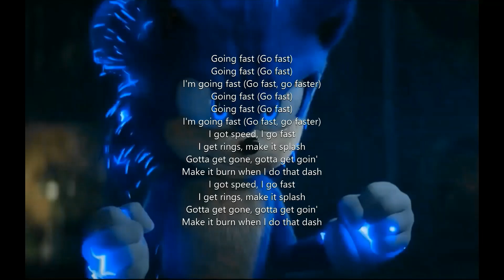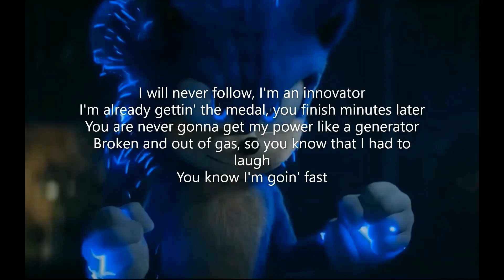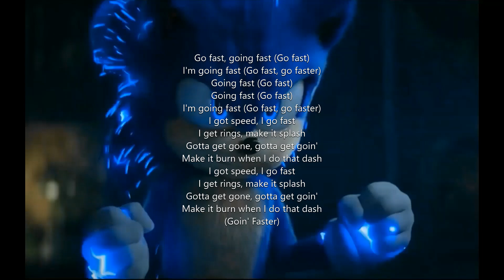Sonic the Hedgehog 2 Song - Going Fast (Lyrics) "Nerd Out"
Sonic the Hedgehog 2 Song From "Nerd Out"

Going fast (Go fast)
I'm going fast (Go fast, go faster)
I got speed, I go fast
I get rings, make it splash
Gotta get gone, gotta get goin'
Make it burn when I do that dash

Who's that flash? What's that blur?
Gotta go fast, I'm ahead of the curve
Now you're makin' me laugh, you're about to get served
You're about to get passed and I'm only shifted in third
You gettin' left in the dust, only seems right
And I'ma keep on runnin' it like a green light
Sonic comin' to ya' town, when it goes down, I'm on another level
Homie and I don't need a green pipe, no shade though
Everybody tryin' to keep up with Sonic the Hedgehog
Try to keep the pace and you're really runnin' your legs off
I am not a product of the idiotic Dr. Robotnik
Super psychotic and diabolically dead wrong
I will never follow, I'm an innovator
I'm already gettin' the medal, you finish minutes later
You are never gonna get my power like a generator
Broken and out of gas, so you know that I had to laugh
You know I'm goin' fast

Go fast, going fast (Go fast)

I'ma do that dash
When's the last time you seen a blue that fast?
Speed off the charts, Eggman couldn't even do that math
I've never seen a dude that mad
Sayin' nobody better and I don't need a rebuttal
All about my paper, hand over fast, I'm beatin' a Knuckle, get it?
Uncontainable, never meet defeat in a tussle
Power's unattainable, speed is superseding your muscle
Listen, I'm unstoppable, it's uncontrollable the way I'm foldin' you
Bowling you over by spinning, dashing and rolling too
Hold up, I make this look good, now let me get back into it
A menace and attitude isn't innocent
Killin' you villains is really buildin' up my adrenaline
Canons are missin', you can shoot ten of 'em, I ain't feelin' 'em
Your bots are broken, I bust 'em open, I'm 'bout to get it in
Supersonic and speed is a synonym
Runnin' circles around you, it's like you're stiff as a mannequin
Panickin', you can not see the body before the vanishin'
Even bodies of water can't stop me, nothin' can handle him
Lightly joggin' on obstacles, 'til I'm hoppin' on land again
If I hit 'em, he gon' need a doctor to come examine him
I popped him in his noggin a couple times, then I ran again
Not even doin' damage with all these weapons you brandishin'
What I gotta tell you people to make you understand again?
That I'm going fast

Goin' faster